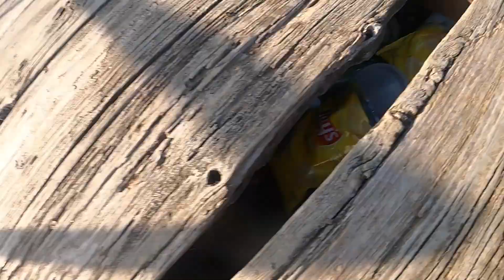we need to talk.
Come on a walk with me, there are things we need to discuss.

(づ｡◕‿‿◕｡)づ S O C I A L S
instagram ↠ @effinator
snapchat ↠ @effinator
X ↠ @effinator
artsy insta ↠ @renae_tigerrr